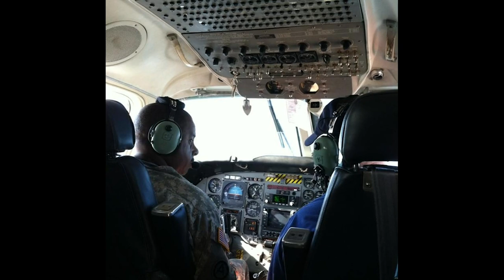CW4 Stephen Boyd Shares Why He Serves as an Aviator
Chief Warrant 4. Stephen Boyd of U.S. Army Africa, discusses how his father, who served with an African American engineer unit during WWII, impacted his decision to join the Army and become an Aviator.